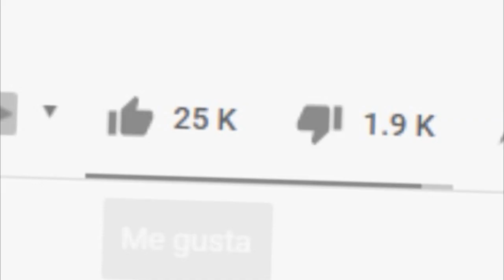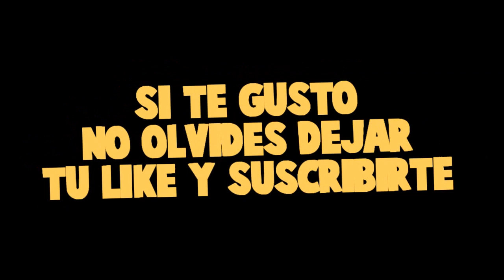UN MILLON DE BEBES TIMO ME INTENTAN ROBAR UN BESO *me besa?* - MINECRAFT con MODS ROLEPLAY